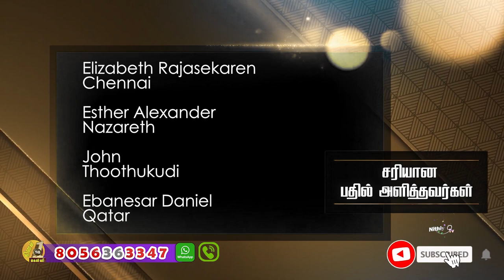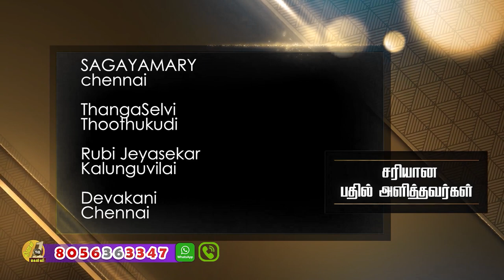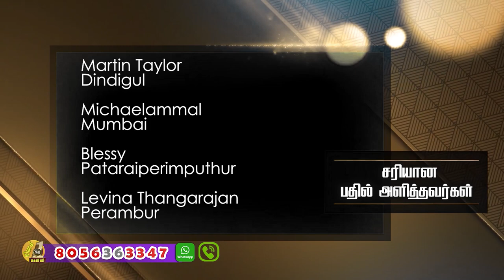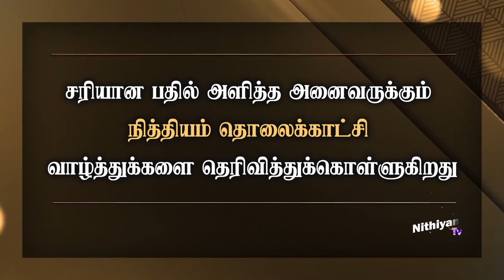தினம் ஒரு கேள்வி | நித்தியம் டிவி | கேள்வி எண்: 1221 | Daily 1 Question | Nithiyam Tv